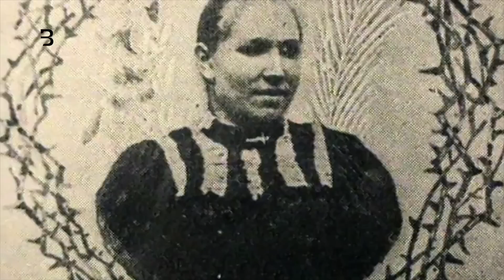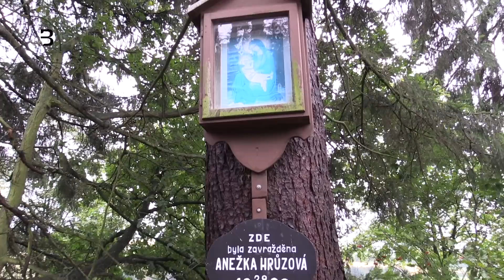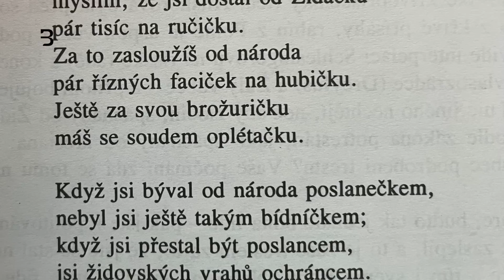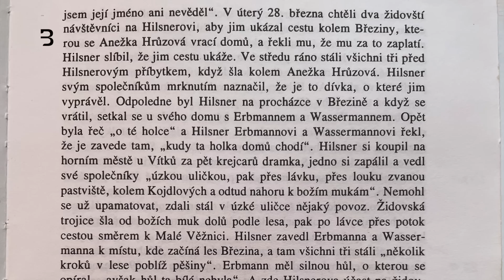Hilsner a vraždy v Polné: Nové kolo bitvy o rituální vraždy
Před 124 lety našli na Bílou sobotu zavražděnou Anežku Hrůzovou. Hádky o tom, zda ji zavraždil Leopold Hilsner, neustávají ani dnes.